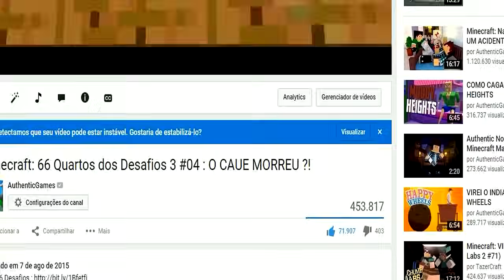Minecraft: VIRAMOS CELEBRIDADES ?! - 66 Quartos dos Desafios 3 #05